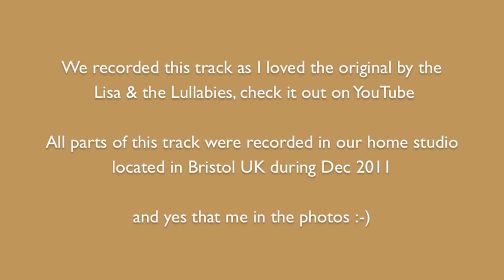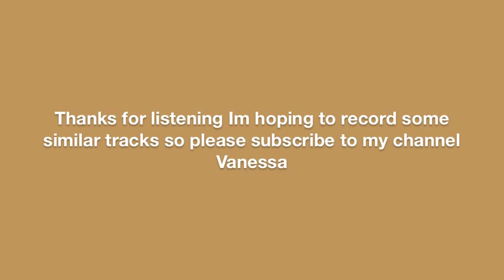Why Do I Cry - Vanessa & the Vandells (Lisa & The Lullabies - Cover)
This is a cover version of Lisa & the Lullabies song Why Do I Cry